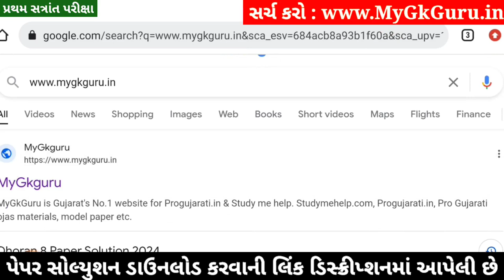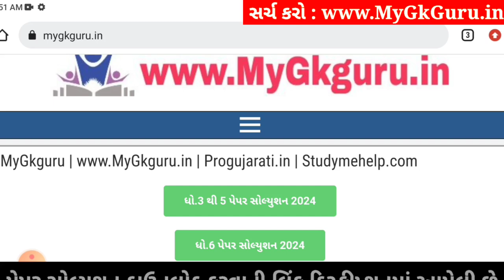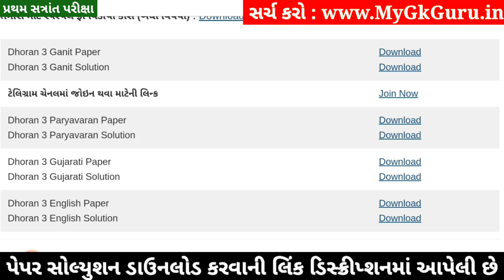Dhoran 3 Ganit Paper Solution 2024 STD 3, Std 3 Maths Paper Solution 2024 40 Marks, 23 October 2024